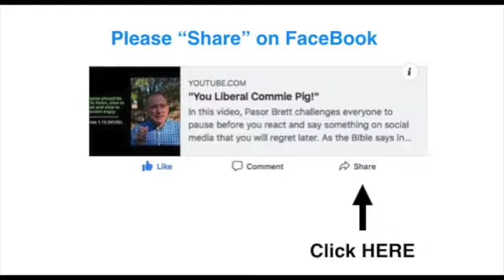Resources for Men/Husbands/Dads